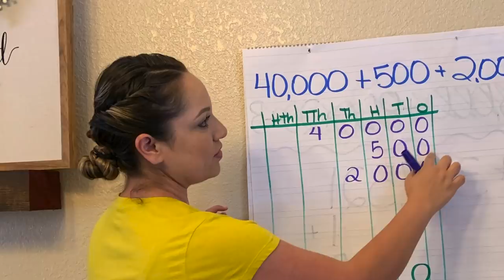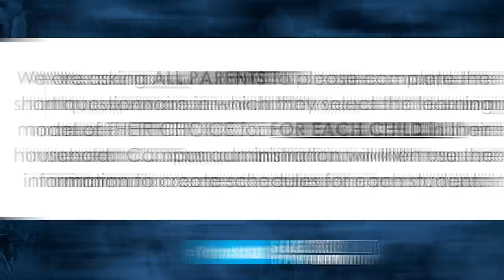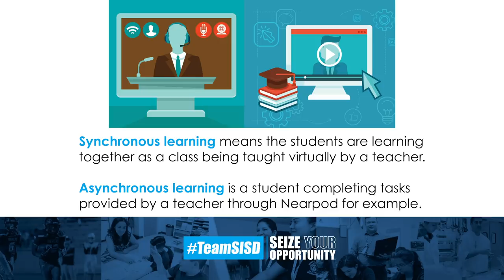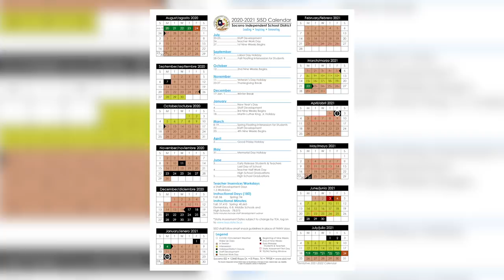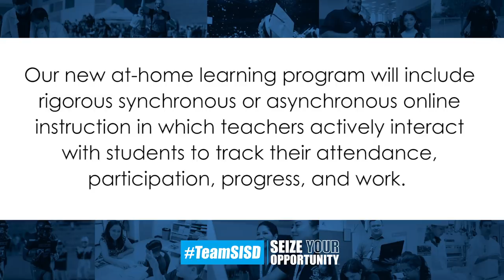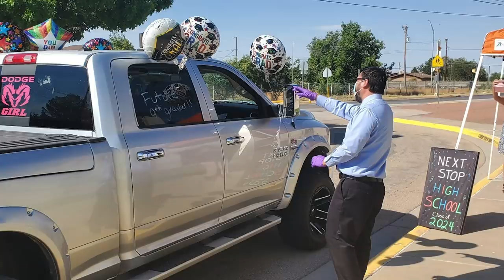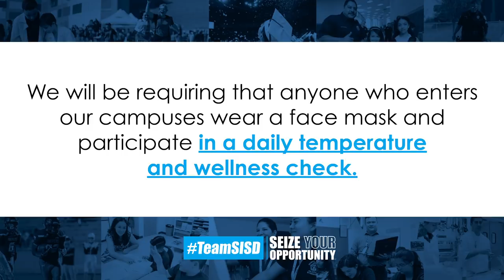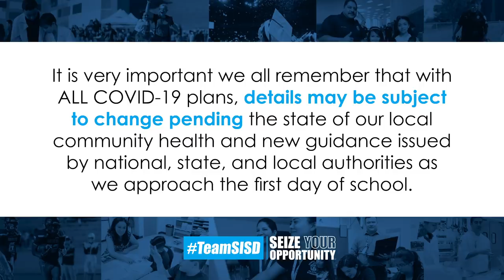Back to School Safely- June 25, 2020 - A message from Superintendent José Espinoza Ed.D.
In addition, the district’s Back to School Safely FAQ page is regularly updated